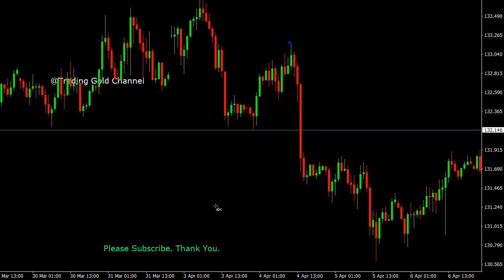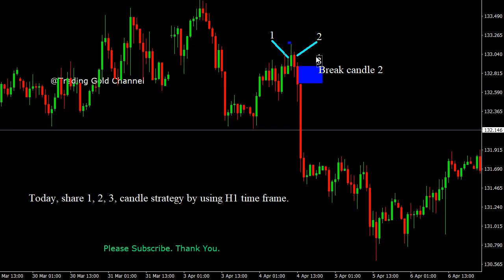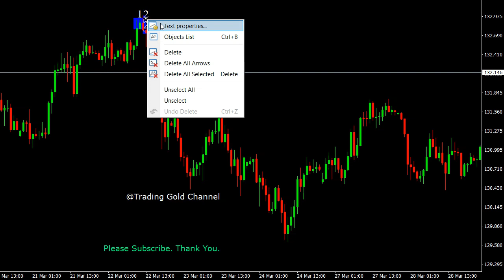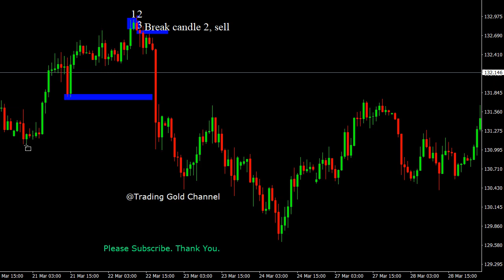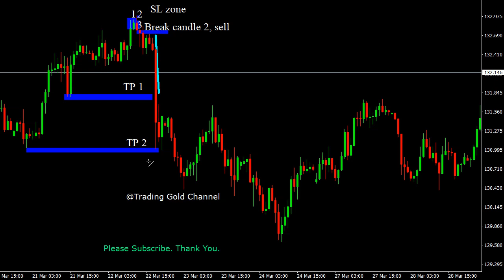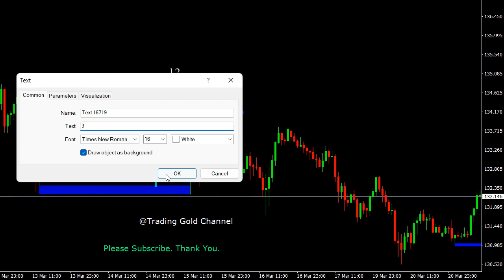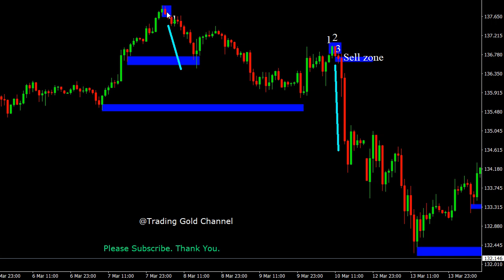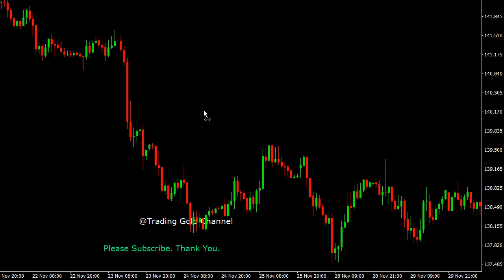Popular Forex Trading Strategies For Successful Traders.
A Forex strategy is a system of rules that help to consistently and objectively analyze market behavior to gain insight on who is in control of the market. Daily Free Signals Forex Pairs Forecast Tips for Daily Beginner Trading Videos. Popular Forex Trading Strategies For Successful Traders.

foreign exchange
forex
forex trading
forex news
forex market
forex signals
best foreign exchange
currency trading
forex currency
forexdirectory
forex investment
forex strategies
mt4 indicators
trading signals
factory forex
smart trader
fx daily
forex analysis
action forex
forex account
forex trading signals
forek
tradize
forex millionaire,
fx charts
forex platform
currency fx
funded trader
forex dealer
trader 4
learn forex trading
market crash
Investment fx
IQ options
option iq